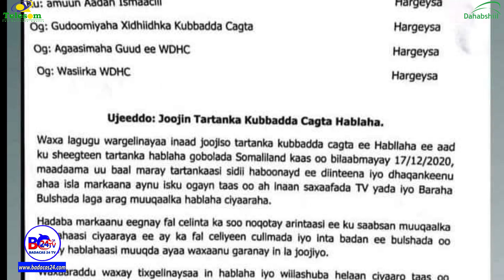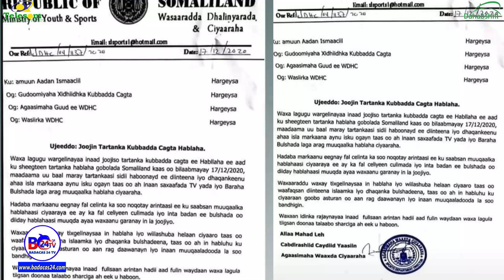" Ma Aqbalayno In La Joojiyo Tartanka Ciyaaraha Hablaha" Xoghaye Hadliya.